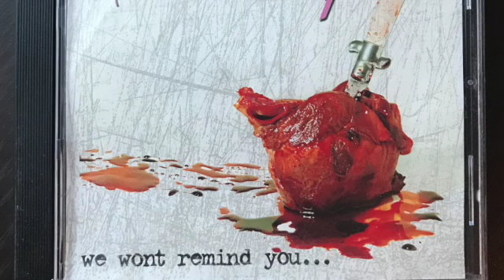Losing My Mind - Track One - The Swith Ups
Track one from the album "We won't remind you..." by The Switch Ups from Long Beach, CA (2009)